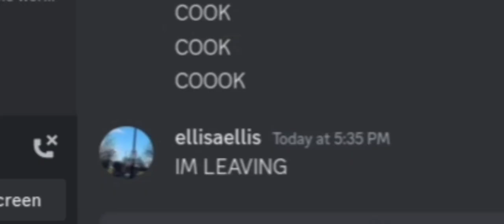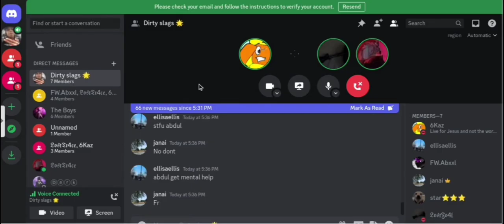Packed by chromebook user.